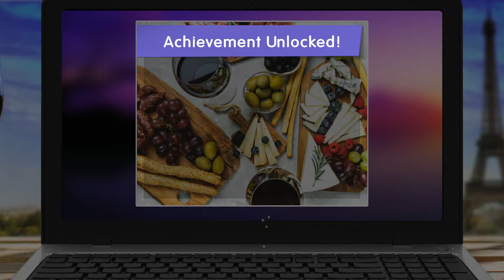First Time in Paris Gameplay | Demo (Hidden Object)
Join amateur travel blogger Kate Robinson and her daughter Nicole as they go on their first big business trip to save a Parisian hotel!